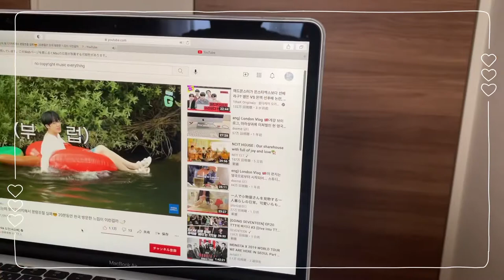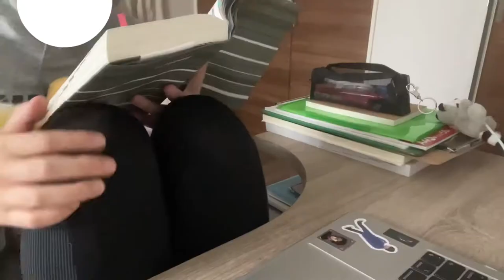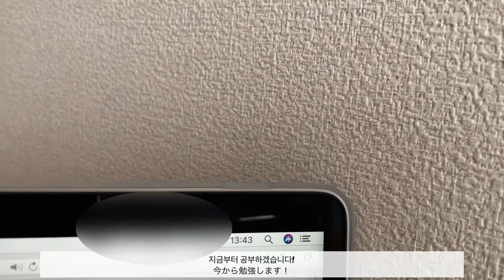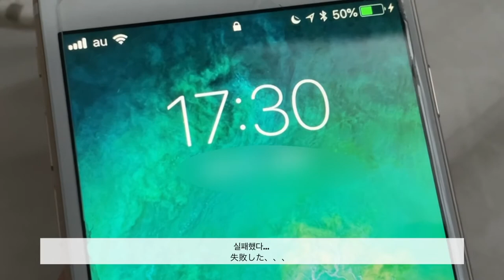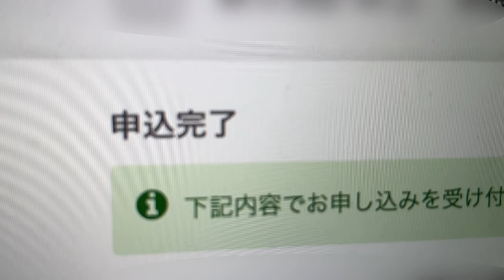【VLOG】#4(KOR) 進路に悩む大学3年生、ゆっくり考える？？いや、時間ない！！_ 진로에 고민하는 대학교 3학년😵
🐶 music 🐶